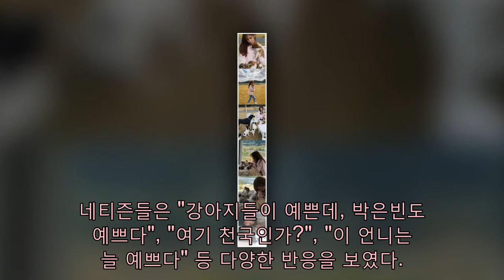박은빈, 강아지 보며 지은 '행복 미소'